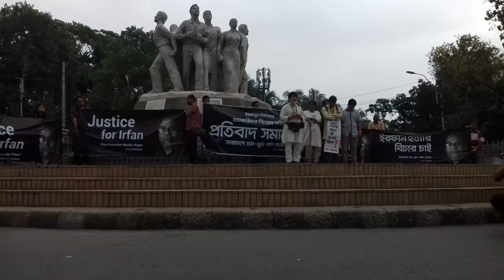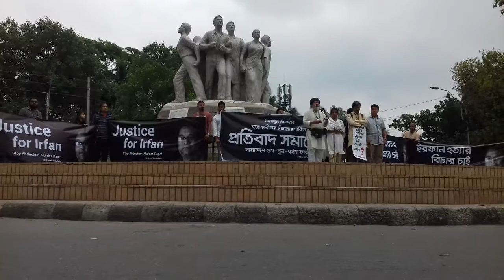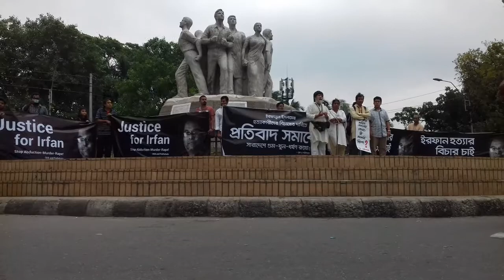Shahidul Alam is giving a speach at the protest againstst killing of Irfan bhai.